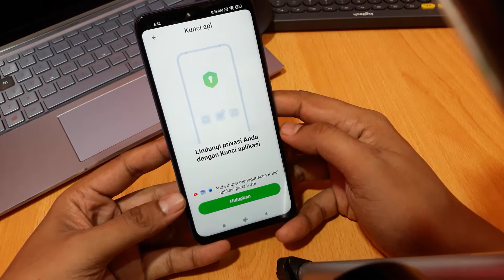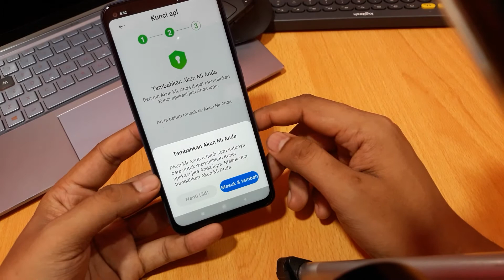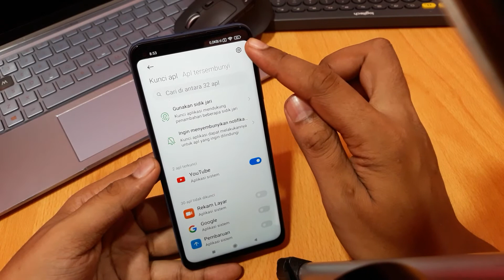Cara mengunci aplikasi di xiaomi terbaru